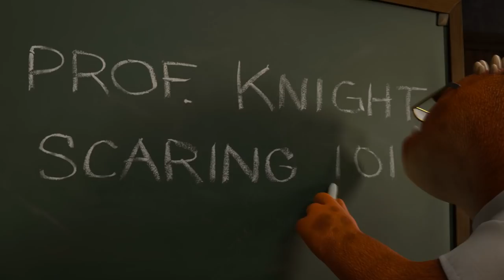Monsters University -- Trailer Ufficiale Italiano | HD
La matricola Mike Wazowski ha sognato di diventare uno spaventatore sin da quando era un piccolo mostro e sa meglio di chiunque altro che i migliori spaventatori vengono dalla Monsters University (MU). Ma durante il primo semestre proprio alla MU, i suoi piani vengono sconvolti dall'incontro con lo spocchioso James P. Sullivan, detto "Sulley", uno spaventatore dal talento naturale.
Il loro spirito competitivo fuori controllo li farà cacciare dall'esclusivo programma per spaventatori dell'Università e, come se ciò non bastasse, si renderanno conto che l'unico modo per rimettere le cose a posto sarà quello di lavorare insieme, facendo squadra con un gruppo di mostri scapestrati.

Ricco di risate e divertimento, il nuovo capolavoro Disney•Pixar Monsters University è diretto da Dan Scanlon (Cars, Mater and the Ghostlight, Tracy), prodotto da Kori Rae (Up, Gli incredibili, Monsters & Co.) e vanta le musiche del compositore premio Oscar® Randy Newman (Monsters & Co., Toy Story 3), uno dei nomi che da quest'anno entrerà a far parte della Rock and Roll Hall of Fame. Il film arriverà nelle sale italiane il 21 agosto 2013, in Disney Digital 3D™.